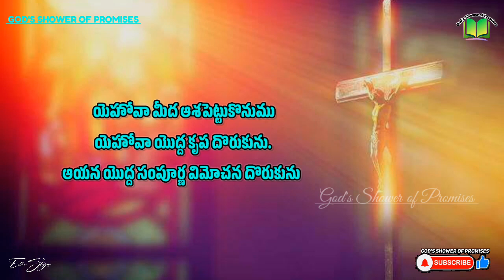ఆయన యొద్ద సంపూర్ణ విమోచన దొరుకును | Today God's Promise | 15.02.2023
యెహోవా మీద ఆశపెట్టుకొనుము యెహోవా యొద్ద కృప దొరుకును. ఆయన యొద్ద సంపూర్ణ విమోచన దొరుకును.

Hope in the Lord: for with the Lord there is mercy, and with him is plenteous redemption.